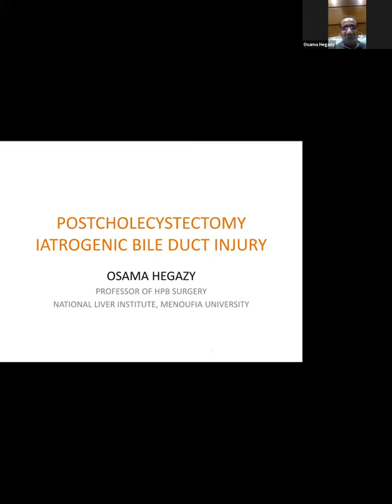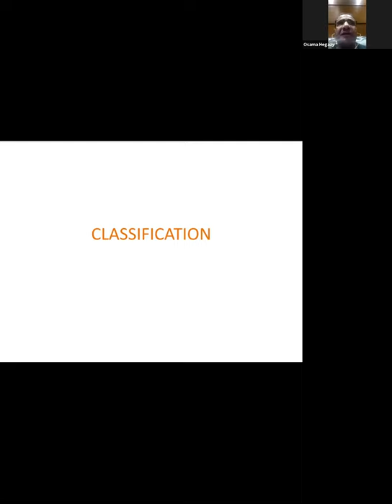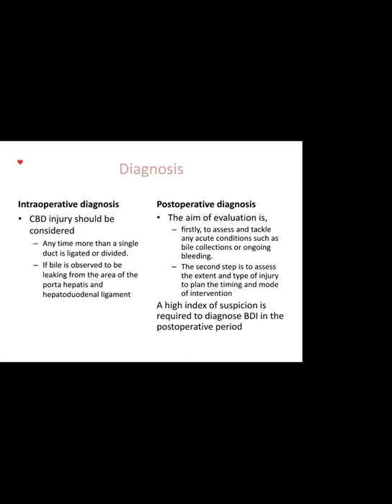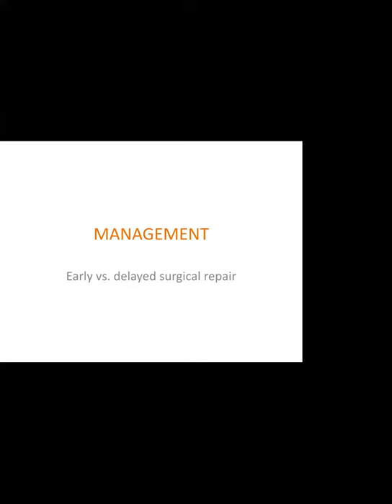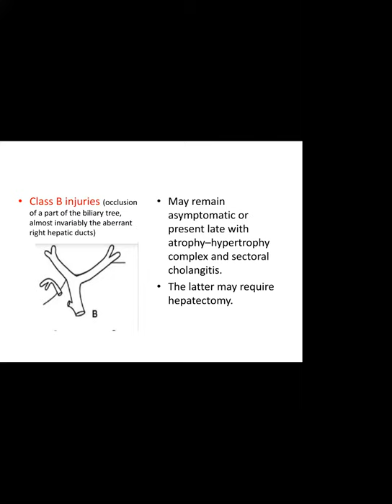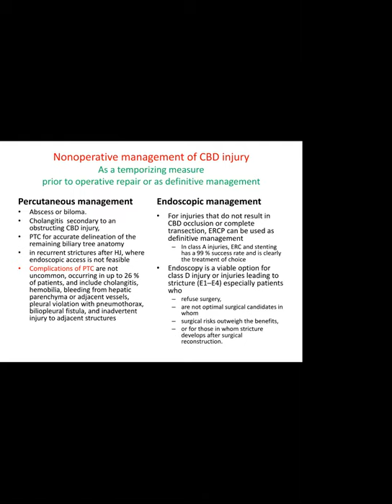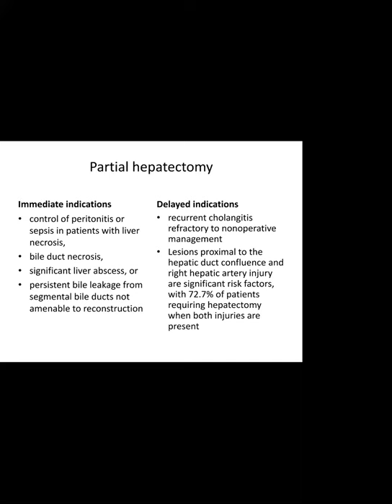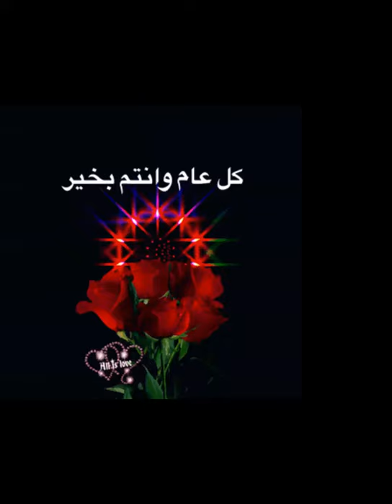Management of bile duct injury, Prof. Osama Hegazy,,Obour GILSU 12nd. Webinar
Obour GILSU 12rd. Webinar,
Management of bile duct injury,
,Prof. Osama Hegazy,
,,Profesour of hepatobiliary & pancreatic surgery,
Menofia University